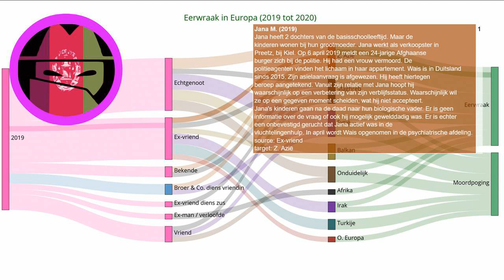Eerwraak verhaal: Jana M. (2019)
Elke dag een nieuw verhaal over eerwraak. Bron Jana heeft 2 dochters van de basisschoolleeftijd. Maar de kinderen wonen bij hun grootmoeder. Jana werkt als verkoopster in Preetz, bij Kiel. Op 6 april 2019 meldt een 24-jarige Afghaanse burger zich bij de politie. Hij had een vrouw vermoord. De politieagenten vinden het lichaam in haar appartement. Wais is in Duitsland sinds 2015. Zijn asielaanvraag is afgewezen. Hij heeft hiertegen beroep aangetekend. Vanuit zijn relatie met Jana hoopt hij waarschijnlijk op een verbetering van zijn verblijfsstatus. Waarschijnlijk wil ze op een gegeven moment scheiden, wat hij niet accepteert.  Jana's kinderen gaan na de daad naar hun biologische vader. Er is geen informatie over de vraag of ook hij mogelijk gewelddadig was. Er is echter een onbevestigd gerucht dat Jana actief was in de vluchtelingenhulp. In april wordt Wais opgenomen in de psychiatrische afdeling.
Onze onderzoeken:
Indiase deelstaat voert nieuwe regels in om eerwraak te voorkomen:
Vermiste Sawsan Mhamdi uit Reuver dood aangetroffen in Duitsland: echtgenoot gearresteerd:
Shella werd voor de ogen van haar kinderen afgeslacht door haar ex-vriend:
EN: @HonourKilling
DE: @Ehrenmord
FR: @CrimedHonneur